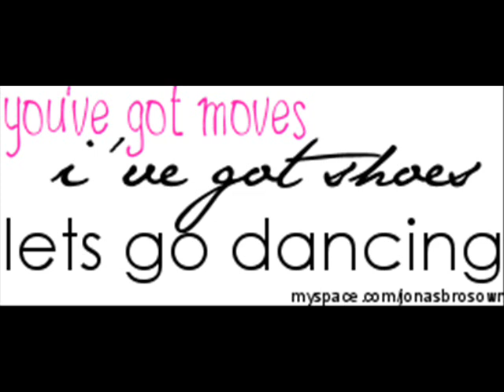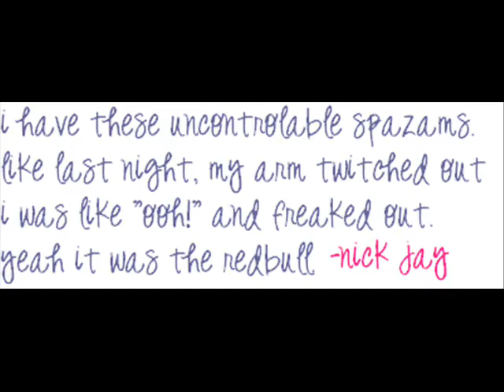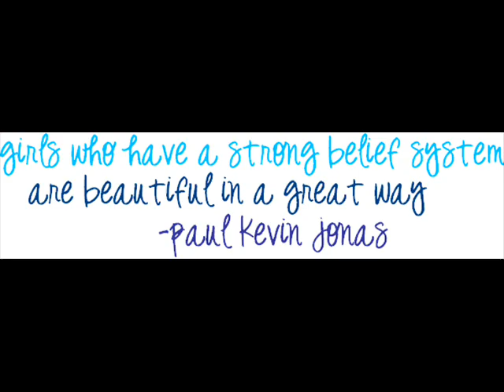Joe Jonas on 95.1 WAPE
Joe Jonas on a radio interview with 95.1 WAPE in jacksonville , florida on March 17, 2008